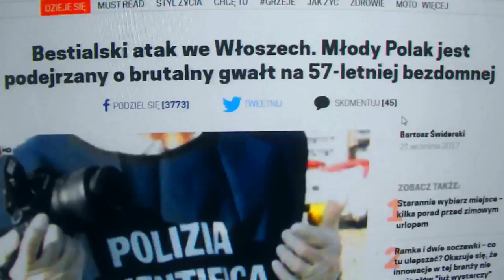Biedni polski dzieci z poodgradzanymi nóżkami raczkami w Ukrainie. Reforma Oświaty